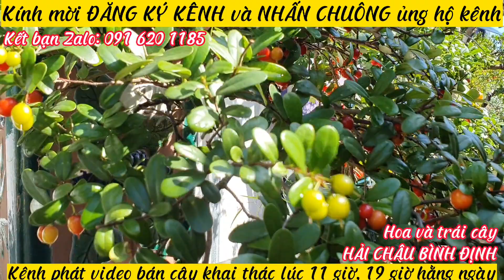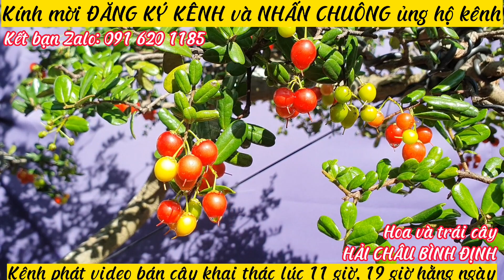Mời anh em chiêm ngưỡng lại một số hình ảnh hoa trái cây hải châu, cây bonsai quý của miền trung